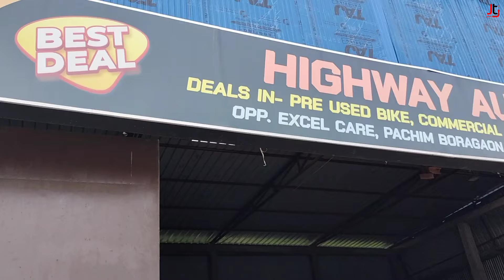Second Hand Bolero Pickup For Sale Guwahati // Second Hand Commercial Vehicle In Guwahati New Video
JT HOME BOKO In An Online (Youtube, Facebook ) Platform And An Intermediary Between its Users And The Automotive Dealership Which Gives The Information To its Users To Buy Their Preferred Tow/Four Wheeler And Any Other Product JT HOME BOKO Only Provide Information About Any Product, Vehicle And its Dealership And Doesn't Take Any Responsibility